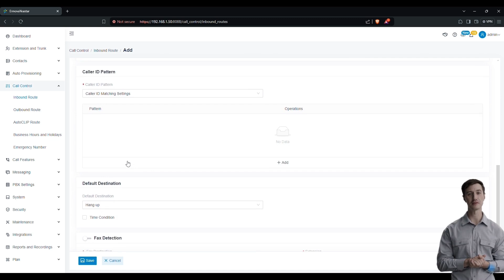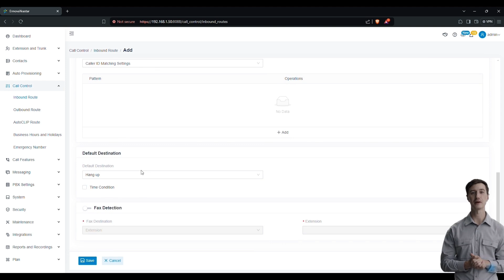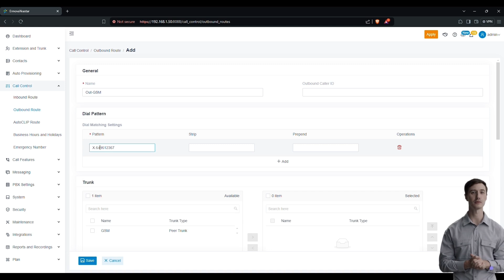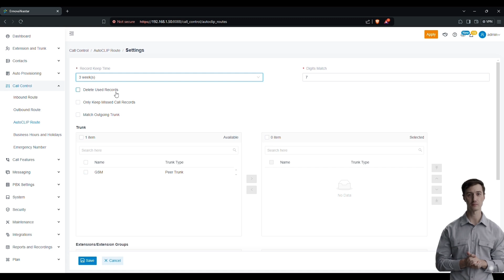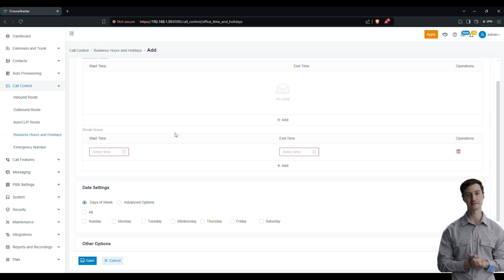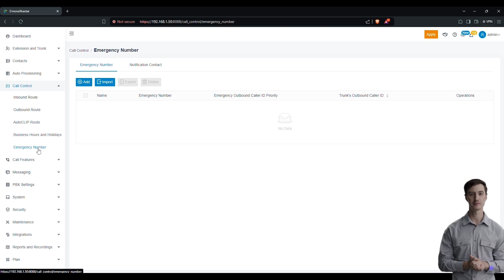EP4 Apprendre Yeastar P-Series: Maîtriser le Contrôle des Appels dans votre IPBX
Dans cette vidéo, découvrez comment prendre le contrôle total de vos communications téléphoniques avec des guides pratiques et des explications détaillées :
🔸 Création de Routes d'appels entrantes : Suivez notre guide étape par étape pour configurer efficacement vos routes d'appels entrants, en assurant une gestion optimale de vos communications.
🔸 Création de Routes d'appels sortantes : Apprenez à définir vos routes sortantes pour des appels fluides et bien dirigés vers les bonnes destinations.
🔸 Routage Autoclip : Explorez le routage autoclip, une fonctionnalité clé pour assurer le suivi des appels en toute simplicité.
Cette vidéo vous fournira les outils nécessaires pour améliorer la gestion de vos appels et optimiser vos opérations téléphoniques.
Rejoignez-nous et maîtrisez l'art du contrôle des appels dès aujourd'hui !